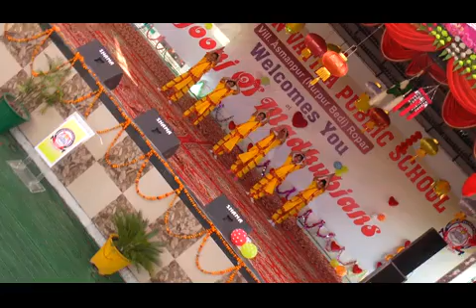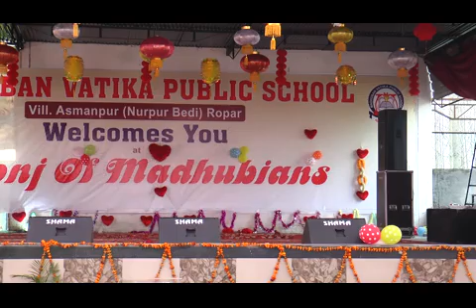Indo cultural dance